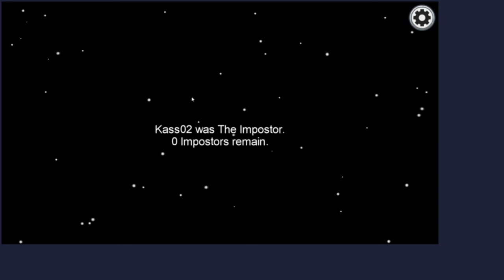i am so good at among us...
MCPE Servers in this video! -
THe Hive!